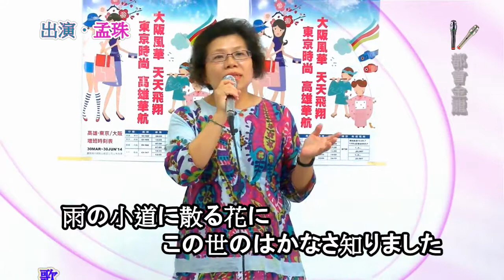都會金龍 惠民演歌@孟珠#流恋草#